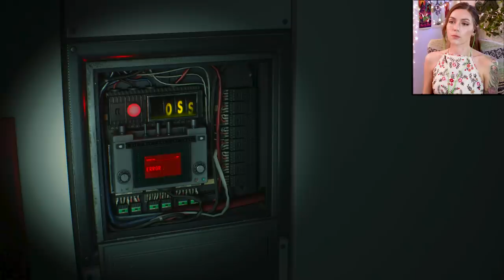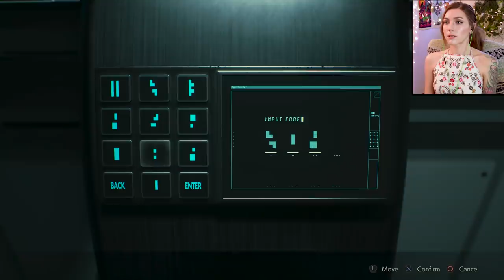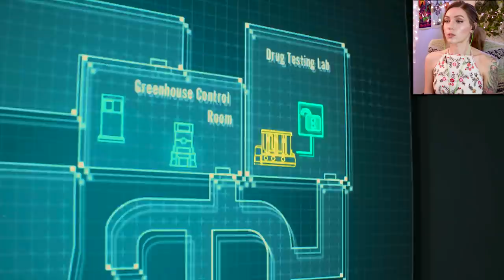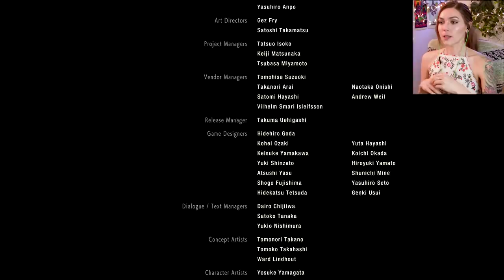ENDING Boss Fights (Tyrant, Ada & Finding Claire) | Resident Evil 2 Remake | Marz Plays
We finally reach the end of Leon B and God was it intense! We met Boss after Boss and had major plot twists the whole way through. I really enjoyed this ending a lot! The developers didn't even give you a chance to breath in between the chaos XD

Overall I loved Resi 2 the most out of the two I've played. The remake really captured that charming vintage feeling of the older version and had those typical dramatic moments that really set you back almost 2 decades in gaming. Really so well done!

Richard Y ▪ Kai B ▪ Dizzy ▪ iD ▪ Exskwerl ▪ Jeremiah S ▪ Nyjah M ▪ Raymond V ▪ Brandon H ▪ CountP ▪ Blake B ▪ Alex G ▪ M Eiffel ▪ Lucid▪ Alex G ▪ Ricky H ▪ Romil B  ▪ Dan M ▪ Joseph P ▪ NellY ▪ Mr. P ▪ Tino N ▪ Scott D ▪ Dolphin ▪ Marty ▪ JJ ▪ Korbinian S ▪ Roark ▪ Bell ▪ Skeletain ▪ Aidan ▪ Espen B ▪ Bishop ▪ Vinny N ▪ Jeremiah K ▪ Cary ▪ Leif ▪ Shiz ▪ Dubaisi ▪ Reis ▪ MapleMan ▪ Megan S